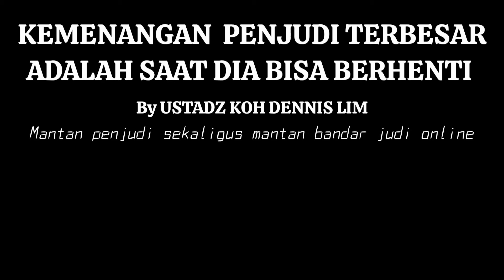lawak tapsel ✅ korban depo TUPPUR PATUNDA NI DEPO ft @lembahlubukrayaofficial#lawaktapsel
lawak tapsel temannya oppung nengel dari YouTube lembah lubuk raya berjudul korban depo. dari maheam aek toras bersama Lembah Lubuk Raya